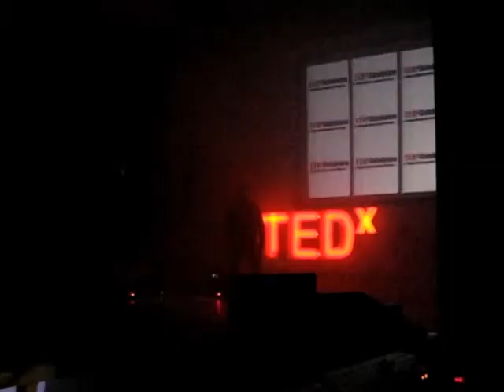SAC Vasanth - Laserman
The LASERMAN experience is a unique magical illusion created by SAC Vasanth.